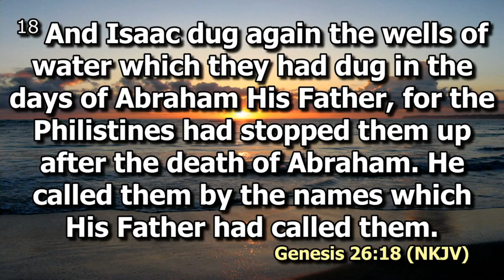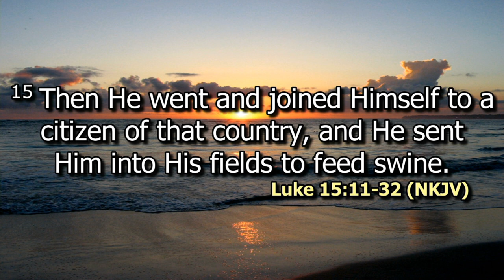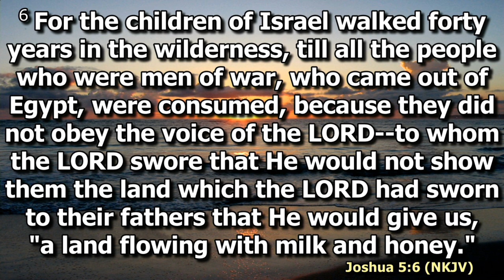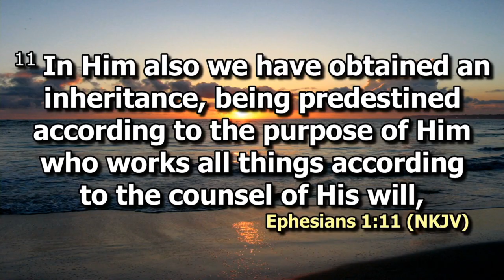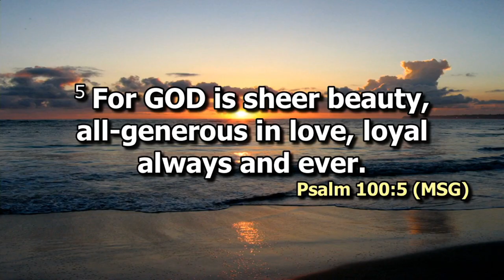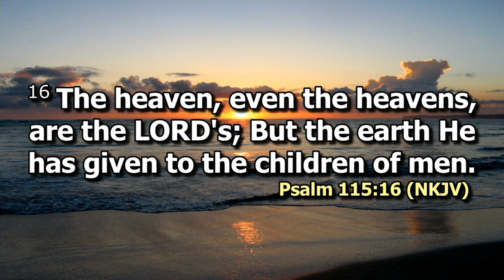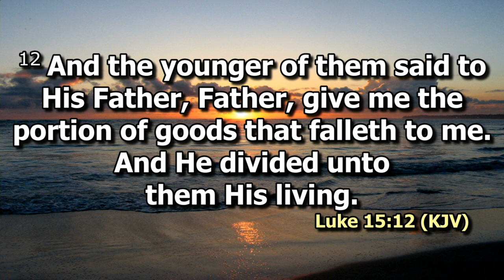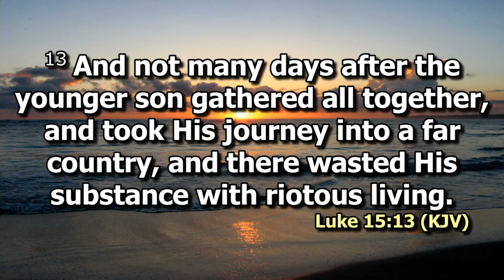Inheritance | Bishop Dr. Jimmy Kimani | SWC | DCIKZ